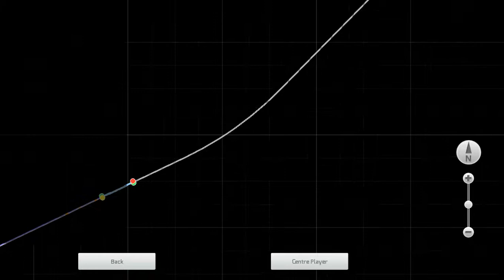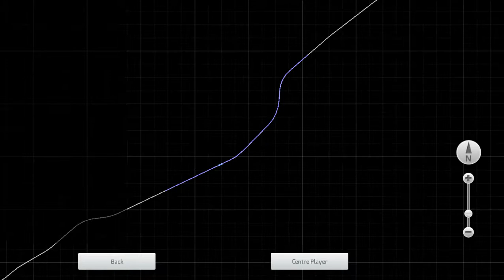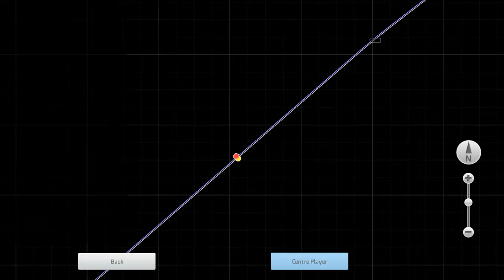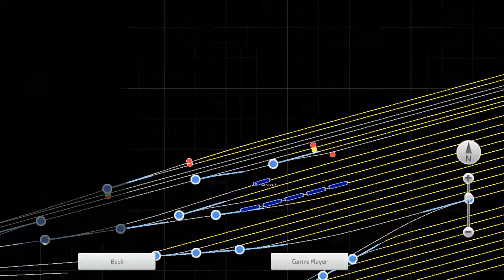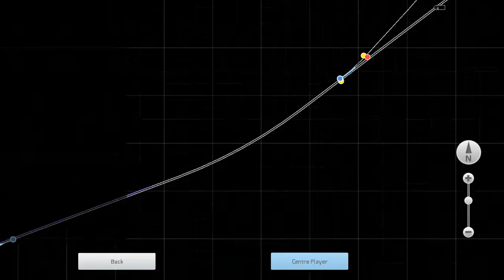The Cab Ride show Season 23 Episode 8 Rail Giants Museum excursion Part 4 Nearing Barstow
The train is now completing its final miles of its Excursion . After dropping of the passengers at the Amtrak Station it will reverse to the Wye then head east again towards Needles CA to stat the westbound excursion back to   West Colton Yards the following day.